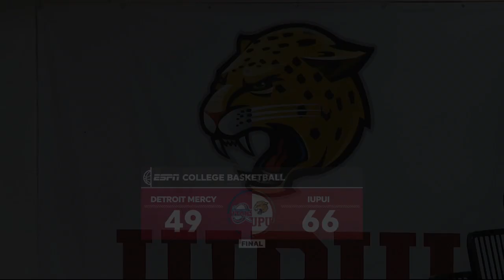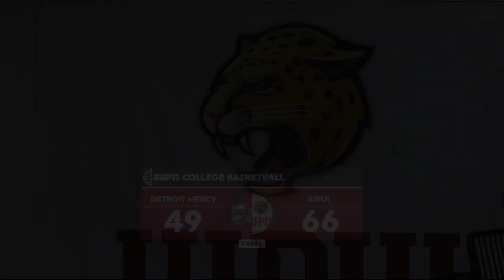WBB: IUPUI 66, Detroit Mercy 49 - Highlights (2-6-2022)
The IUPUI women's basketball team extended its winning streak to 11 straight with a 66-49 win over Detroit Mercy inside the Jungle on Sunday, Feb. 6. Rachel McLimore had a game-high 22 points to lead four Jaguars in double-digits and Macee Williams had 15 points and 18 boards.